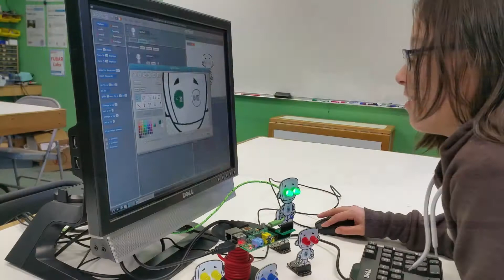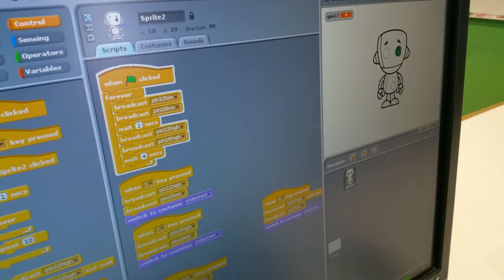Soldering Sunday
Chip works with the #‎RaspberryPi and #‎Scratch. Chip is easy, reusable, and cute. From electronics kit to a programmable friend, Chip is perfect for makers of all ages. Checkout our latest #‎kickstarter